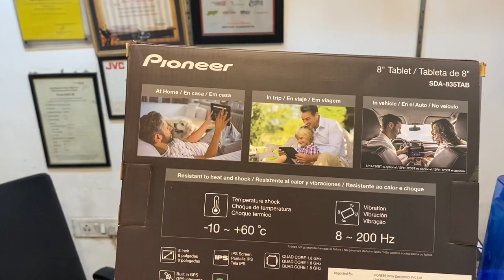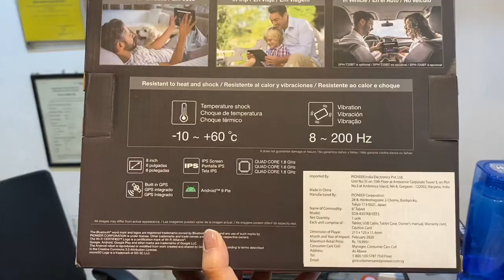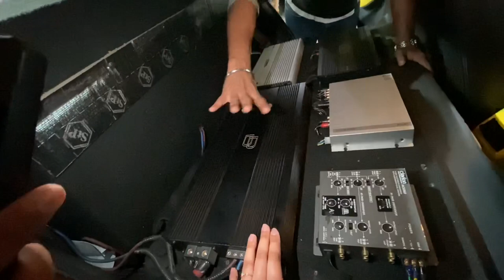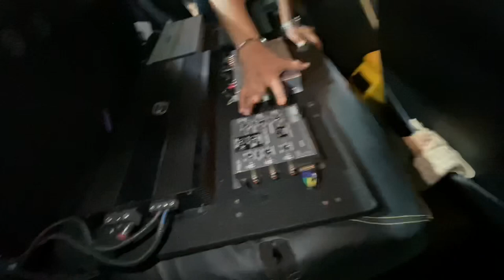Loudest Hyundai I20 In Delhi!!!